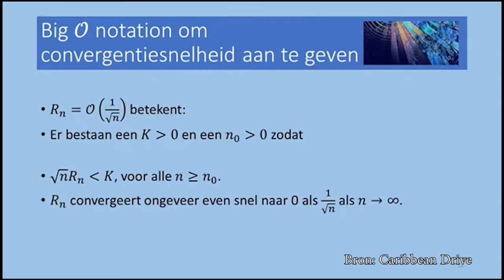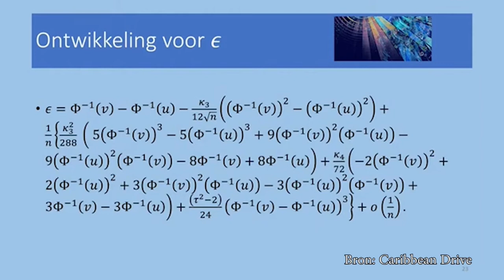16 12 2021 Shanti Venetiaan eerste vrouwelijke hoogleraar in Wiskunde